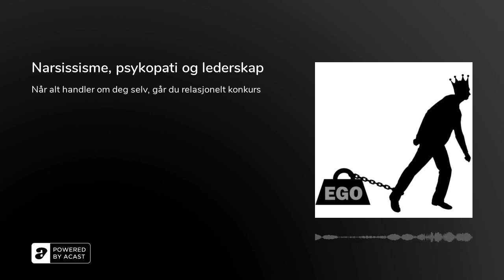Narsissisme, psykopati og lederskap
Narsissisme er et fenomen som berører oss alle. Vi kjenner noen som har sterke narsissistiske trekk, eller vi er selv fanget i et selvsentrert perspektiv på tilværelsen. Vi har alle narsissistiske tilbøyeligheter, i den grad narsissisme handler om manglende evne til å innta et større perspektiv. Evnen til å ta men andres meninger, følelser og behov i vurderinger, kjennetegner et modent og sosialt tilpasset menneske. Narsissisme betyr at vi først og fremst er opptatt av oss selv, og vi prioriterer egen vinning fremfor sosiale hensyn. Når vi er følelsesmessig presset, eller befinner oss i en anstrengt situasjon, er det naturlig at vår kapasitet for omsorg og omtanke for andre begrenser seg, men sunne mennesker kan returnere til en rausere og mer empatisk posisjon når krisen er over. Narsissistisk personligheter, hvor narsissisme er en slags modus operandi,&nbsp;&nbsp;befinner seg stort i en selvsentrert modus, og det er i den forstand vi betrakter det som en psykisk lidelse eller personlighetsforstyrrelse. De kan fremstå som empatiske, hyggelige og sjarmerende, men det er først og fremst fordi de mener å høste en gevinst hos andre med sin imøtekommende væremåte. I dagens episode skal vi i dybden på den narsissisteke personligheten. Vi skal også se på narssisisme og lederskap. Kan det tenkes at folk i lederstillinger er mer disponert for narsissisme? Tall fra USA antyder at så mange som 13% av amerikanske ledere har narsissistiske trekk. Det er dog viktig å presisere at kun 5% antas å tilfredstille kriteriene for å kunne defineres som en narsissist. (the 2016 HR@Moore Survey) Kan det være en fordel å ha narsissistiske trekk som leder? Er spisse albuer, lite omtanke for andre, 100 % fokus på egen vinning og få moralske skrupler oppskriften på suksess i næringslivet? Kanskje det er slik, og da er det uendelig trist, men det kan også hende at moderne ledere hviler på en lit annen og mindre selvisk motivasjon i sin lederstil. Dette skal vi se nærmere på i andre segment av denne episoden om Narsissisme og den onde tvillingbroren som heter psykopati.

Hvis sterke narsissistiske trekk hos en leder gir et konkurransefortrinn i markedet, kan det også hende at dette er noe arbeidstakerne ikke nødvendigvis nyter godt av, men kanskje de lider under slikt lederskap. Hvis vi har en narsissistisk leder, som kjører sitt eget løp uten omtanke for de ansatte, eller trakasserer sine omgivelsen uten omtanke for hva det forårsaker av smerte hos andre, hva gjør vi da? Det er mange spørsmål og forhåpentligvis dukker det opp noen svar underveis i dagens episode.Før vi dykker ned i de mørke sidene av menneskets personlighetstrekk, vil jeg kort oppsummere hvilke diagnostiske kriterier som må være til stede for å kvalifisere for en narsissistisk personlighetsforstyrrelse. Som sagt er narsissistiske trekk noe som bor i oss alle, og de vil gjerne komme til overflaten når vi føler oss pressa. Når vi prioriterer oss selv og agerer egoistisk i en presset situasjon, forlater vi kanskje noen moralske prinsipper vi normalt sett følger, men dersom vi returnerer til en mer medmenneskelig og sosial modus når krisen er over, kan vi ikke kalle det for en personlighetsforstyrrelse. Det blir en forstyrrelse når trekkene er vedvarende på tvers av tid og situasjon. Følgende symptomer karakteriserer en narsissistisk personlighetsforstyrrelse i følge diagnosemanualen. Dette er også de trekkene man leter etter når man utreder personlighetsforstyrrelser med SCID-II, som altså er det&nbsp;strukturerte kliniske Intervjuet for kartlegging av personlighetsforstyrrelser.

Har en grandios oppfatning av egen betydning. Det kan handle om skryt av egne bedrifter og talenter, samtidig som man forventer å bli oppfattet som bedre enn andre uten at dette på noen måter er forankret i prestasjoner eller resultater.Er opptatt av fantasier om ubegrenset berømmelse, suksess, makt, briljanse, skjønnhet eller ideell kjærlighet.&nbsp;–&nbsp;Under behovet for oppmerksomhet ligger en usikker og skjør selvfølelse. Til grunn for lidelsen finnes en skade på selvet, en mangelfull robusthet i selvdannelsen, som mange kompenserer med konstant å høste anerkjennelse fra andreTror at han eller hun er "spesiell" og unik og og bare kan bli forstått av, eller bør være sammen med, spesielle eller høystatusfolk (eller institusjoner).Krever overdreven beundring. Den personlighetsforstyrrede narsissisten forventer at stolene står klare når han eller hun kommer inn i et rom, og at alles oppmerksomhet er rettet mot ham eller henne. Han eller hun mener seg så viktig og spesiell at det er noe alle må legge merke til. Oppmerksomheten fra andre er livsviktig, personen vil gå langt for å skaffe seg den, og ender gjerne med å tråkke på andre mennesker på veien en følelse av å være særlig berettiget, f.eks. urimelige forventninger om særlig gunstig behandling, eller at andre uten videre skal oppfylle hans el...